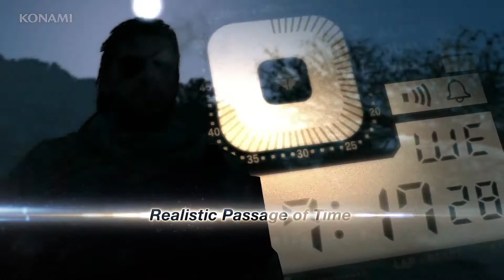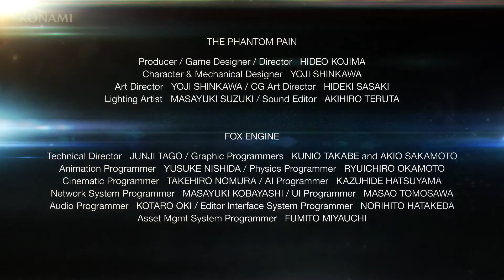METAL GEAR SOLID V THE PHANTOM PAIN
The brand new METAL GEAR SOLID V THE PHANTOM PAIN straight from E3 2013.